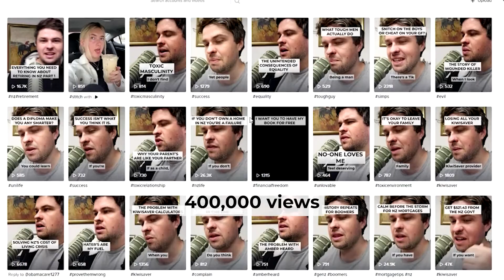Auckland B2B Owners [YOU NEED TO HEAR THIS]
Be A Guest On One of The Top 5% of Podcasts In The World FOR FREE